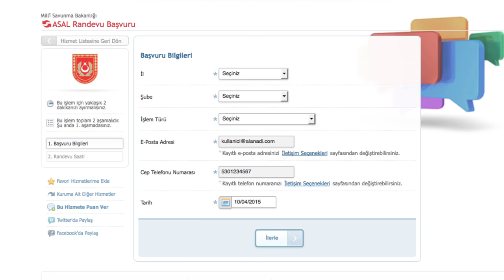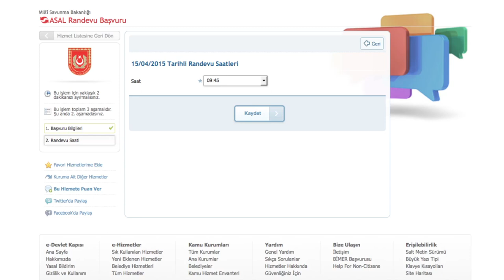e-devlet kapısı - I "Asal Randevu Başvuru"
e-devlet kapısı | "Milli Savunma Bakanlığı Asal Randevu Başvuru" sorularını yanıtlayan video.